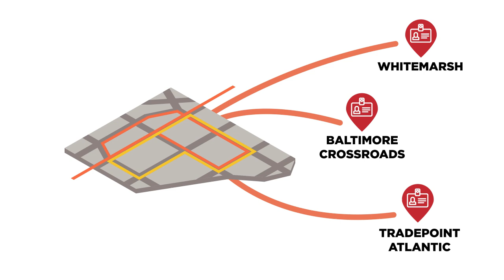BMORE BUS Expanded Service Scenario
In spring 2024, we asked how you'd make the bus better in Baltimore. And you let us know. We used your valuable feedback to develop a range of possible improvements, like more frequent service on weekdays, weekends and overnight, new limited stop service, changes to where current routes go, brand new routes, and on -demand microtransit zones.
Did we capture your vision for the future of the bus in Baltimore? Learn more about the visionary network scenarios we developed based on your input.